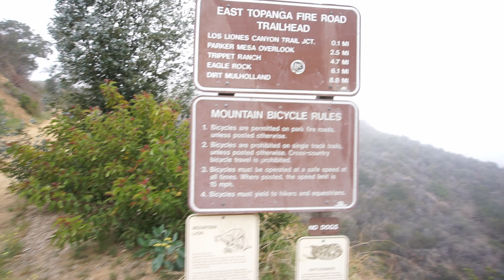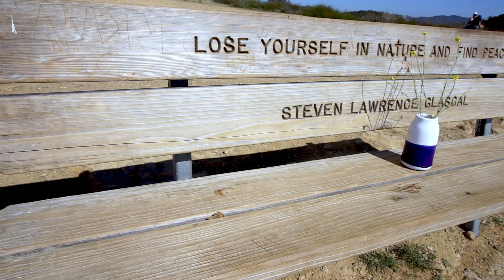Paseo Miramar Trailhead to the Parker Mesa Overlook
Taking the Paseo Miramar Trailhead to the Parker Mesa Overlook in Santa Monica, CA.
I thought I started at Los Liones, but it turns out google maps led me to the Paseo Miramar as my starting point.

Round trip is 5 miles.